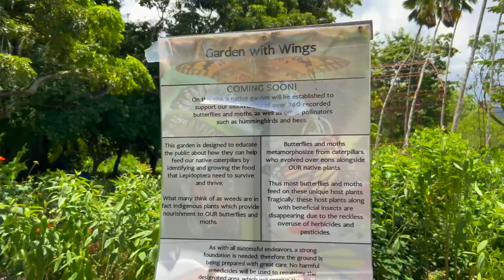Butterfly garden in Trinidad and Tobago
The Garden with Wings is a butterfly garden created by Friends of the Royal Botanic Gardens at the Royal Botanic Gardens in Port of Spain, Trinidad and Tobago.

SONG: All of the years we Loved
ARTIST: Global Genius